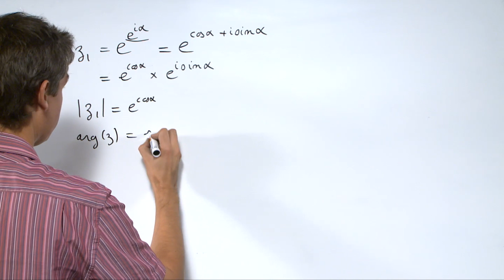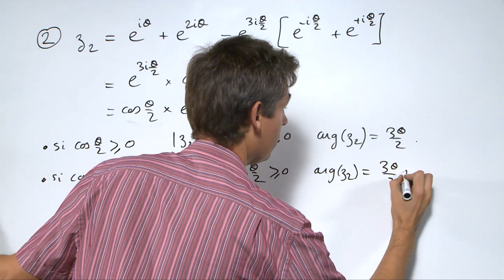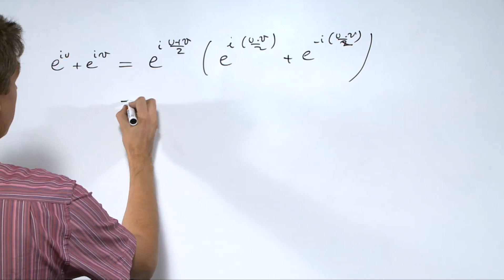Exercice 4 (Nombres complexes) [00013]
Module, argument.
Bonus (à 2'52'') : somme de deux nombres complexes sous la forme trigonométrique.

Erreur à 1'30'' : c'est 2cos(θ/2), il faut donc multiplier le module par 2 dans la suite.